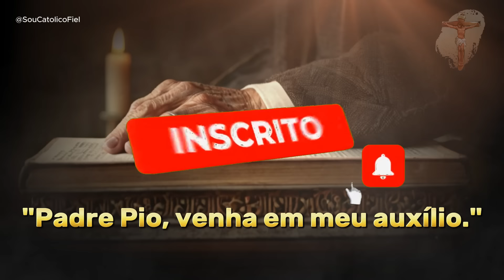PADRE PIO: FAÇA ESTA PODEROSA ORAÇÃO PARA RECEBER UM MILAGRE URGENTE EM POUCO TEMPO 🙏💫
Olá, meus queridos irmãos e irmãs! 🙏💫

Neste vídeo, convidamos você a se unir a nós em uma oração poderosa a São Padre Pio, um santo conhecido por suas incríveis intercessões e milagres. Nossa missão é ajudar você a encontrar a paz e a esperança que tanto precisa, especialmente em tempos desafiadores.

✨ Por que rezar com Padre Pio? Padre Pio, com sua profunda fé e dedicação a Deus, tem ajudado milhares de pessoas a obterem a graça que tanto precisam. Ele é conhecido por realizar milagres urgentes e trazer alívio em momentos de grande necessidade.

💬 Histórias de Transformação:

Maria resolveu um problema financeiro complexo em tempo recorde.
João encontrou a cura para uma doença que afetava sua família há anos.
Ana obteve a oportunidade de trabalho que parecia um sonho distante.
Essas são apenas algumas das muitas histórias de vidas transformadas pela intercessão de Padre Pio. Agora, é a sua vez de experimentar essa poderosa ajuda divina!

🔔 Não se esqueça:

Curta o vídeo para ajudar a espalhar a palavra de Deus.
Deixe seus pedidos de oração nos comentários e compartilhe esta oração com todos que você ama.
Junte-se a nós e reze com o coração aberto. Confie na ajuda de Padre Pio e permita que a graça divina ilumine sua vida.

Amém.